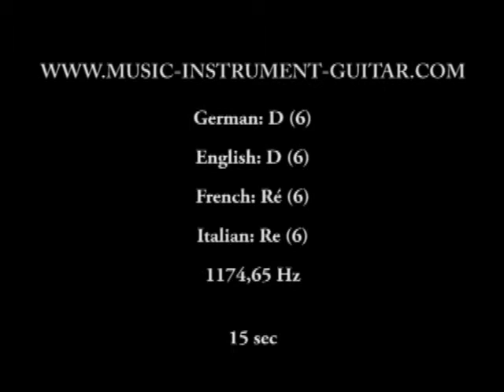Tempered note - D 6